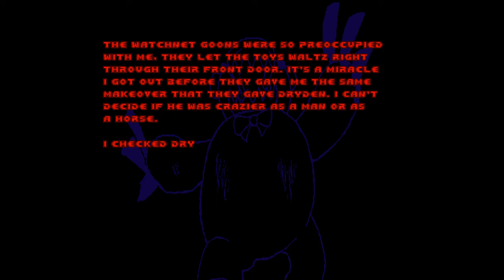Day of the Toys V5.1 - E3M1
game music: karl casey  @WhiteBatAudio